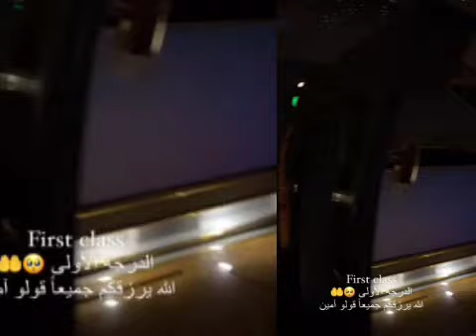أحلام عموري:كواليس رحلتي إلى دبي